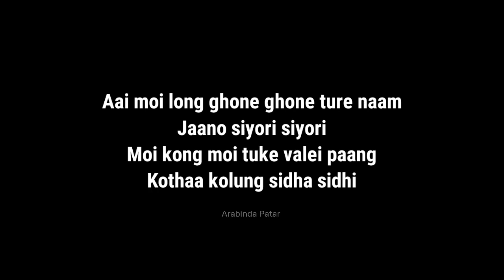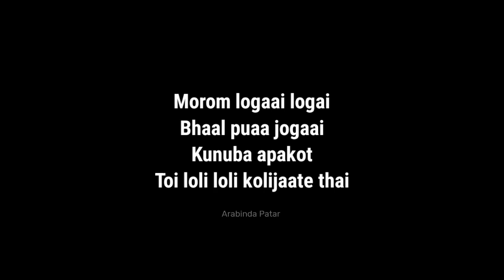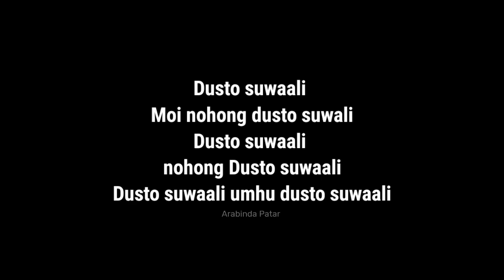দুষ্ট ছোৱালী Dusto suwali Karaoke | original karaoke | karaoke with lyrics